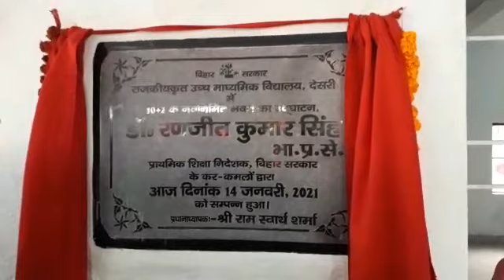Dr. Ranjit Kumar Singh IAS का स्वागत करते स्काउट गाइड